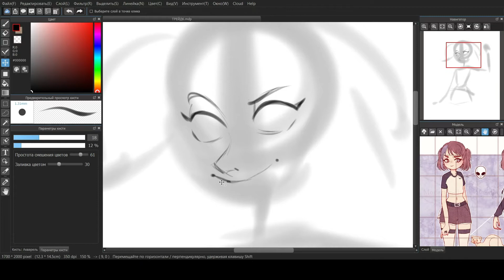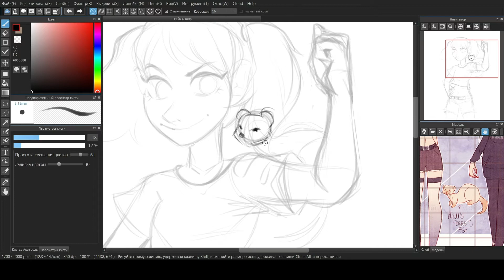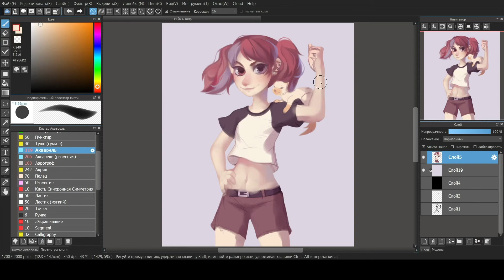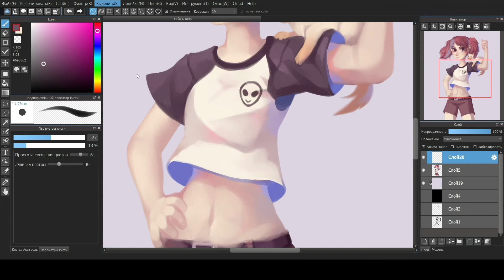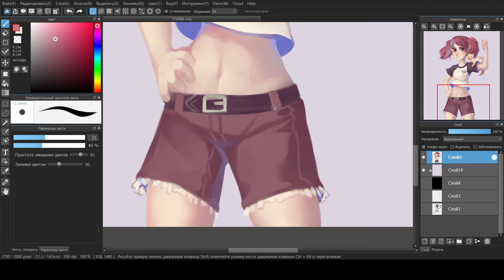Miku (speedpaint)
Speedpaint of an art trade with Moriartea-Chan!
Real time taken: 2 hours (including the flat color part that I've cut out)

Programs I use:
MedibangPaintPro (painting)
OBS Studio (recording)
Movavi Video Editor (editing)